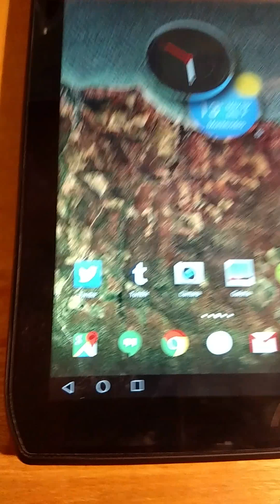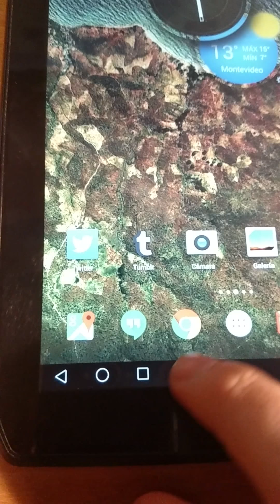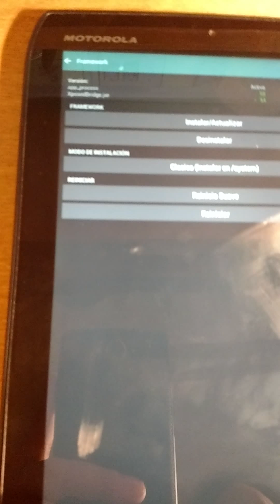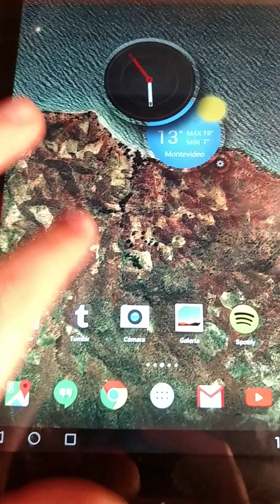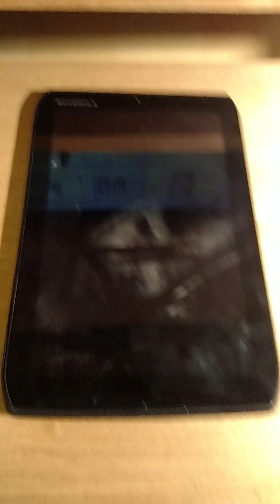Motorola Droid Xyboard Lollipop Theme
Make your 2011 Xoom 2 or Xyboard look like Lollipop.
All you need is:

Root
Xposed Framework
Eggster
Monster UI
Xperia/AOSP Navbar Buttons
Xstana (wifi, battery and signal icons)

Bonus:
sEFix (reduce tablet lag)
Smart Booster (improve RAM consumption)